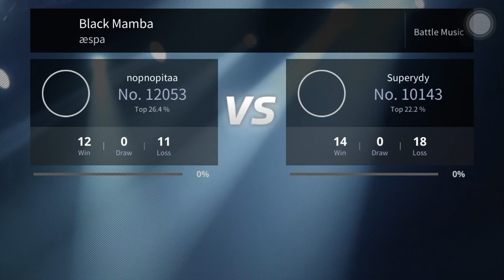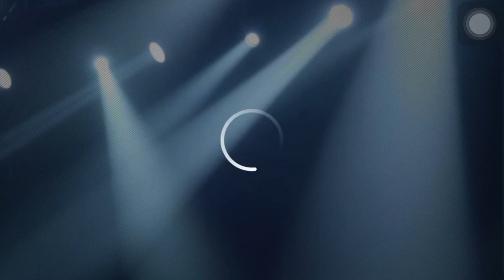SM Superstar Music Battle event ‘AESPA - Black Mamba’ 🎹🎼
I’m not pro, just tryin😌